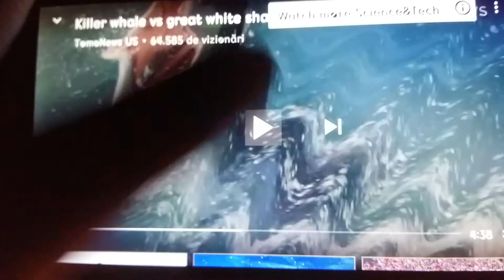Girl Theft vs Family Killer: Orcas hunt for shark liver off coast of South Africa